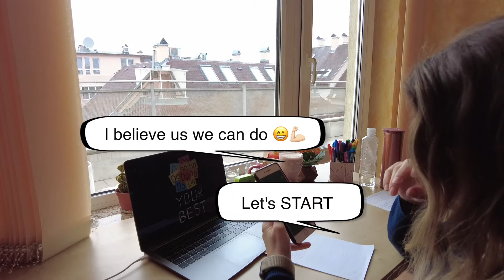2 HOURS NO BREAK study with me :) | NO MUSIC | Background noise | Real Time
Hello :)
Today... I hope I am going to study efficient. :)

You are going to study 2 hours with me without music and No Break :) I know, can be hard but I believe we can do that. :)
I hope it will be productive session for all of us.

GOOD LUCK :)

Briefly I would like to share some informations about my studying and this study session.
I have been studying for USMLE step 1 which is exam to be a doctor in USA.

If you want to share about your studying ? which exam do you study for ? and where are you joining from ? how is your productivity ? I WOULD BE VERY HAPPY :)

Do not hesitate to share your opinions with me at comments :)